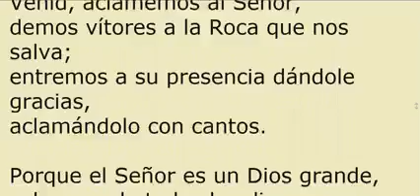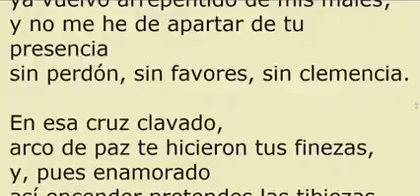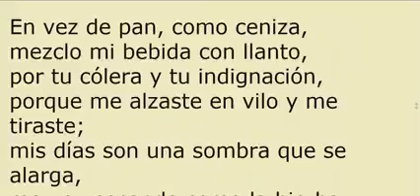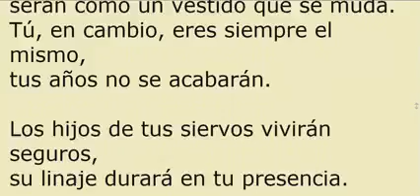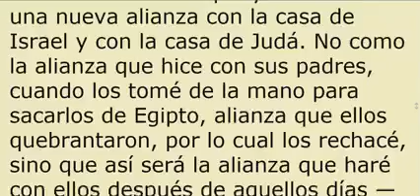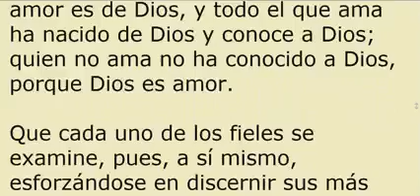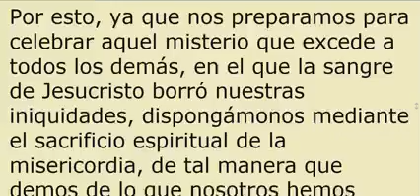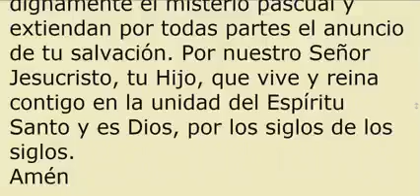OFICIO DE LECTURA, Martes 16 de marzo de 2021. Oración de la Iglesia.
IV Semana de Cuaresma.
Salterio IV.

(Por Edgar Eduardo Pérez Gasperin).